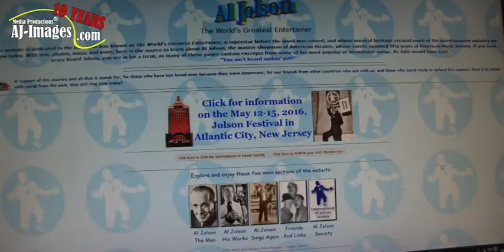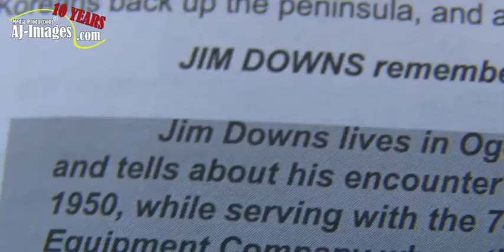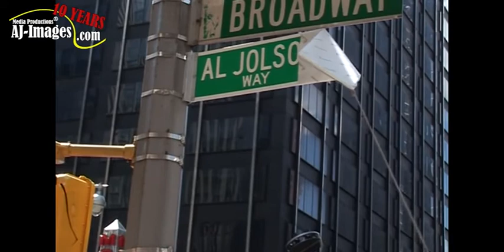10 YEARS AJ-Images ep. #1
This is the first video out of our 11 video specials due to the 10-yr anniversary of AJ-Images.com and of our working on the upcoming documentary ON THE ROAD TO AL JOLSON. In our first episode we talk about the year of 2006, when it all began.